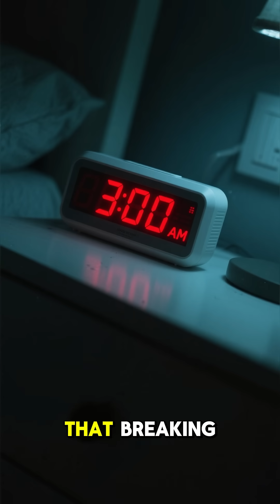THE HOUSE THAT SANK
Welcome to Lumber Logic – The home of professional forestry analysis.

On this channel, we don't just watch trees fall; we analyze the physics, safety protocols, and equipment failures behind the world's most dangerous profession.

What you'll find here: 🌲 Educational Breakdowns: Step-by-step commentary on what went wrong (and right) in viral logging clips. 🌲 Safety First: Tips and tricks for arborists and tree surgeons to stay safe. 🌲 Gear Talk: Discussions on chainsaws, rigging, and heavy machinery.